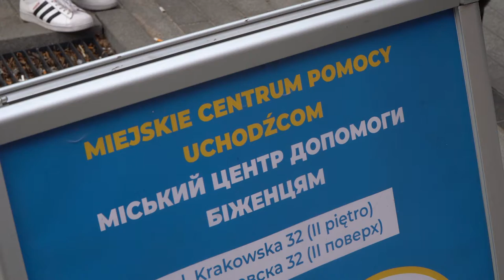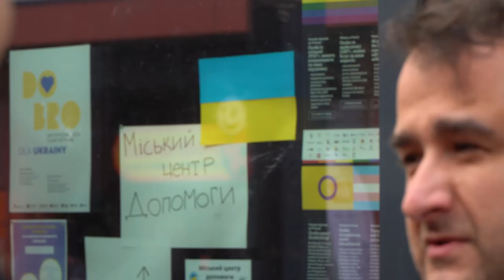Pomoc dla Ivano-Frankivska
Chorągiew Opolska ZHP wraz z Urzędem Miasta organizują pomoc dla Ivano-Frankivska. Akcja zbierania darów potrwa do 8 kwietnia.